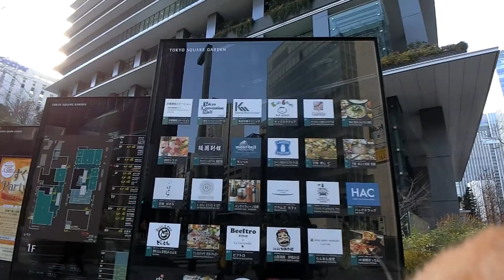【cat/GINZA#102】From Ginza 1-chome police station to Kyobashi Edogran (Meiji-ya Building)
【cat/GINZA#102】銀座1丁目交番から京橋エドグラン（明治屋ビル）【銀座と日本橋は意外と近いコース】

Ginza and Nihonbashi can walk from about 10 minutes to about 15 minutes.
(We can walk from Nippombashi Mitsukoshi before 15 minutes to 20 minutes)
There are not many Chinese tourists in Nihonbashi.
The subway is "Ginza" "Nihonbashi" "Mitsukoshi front" "Kanda" in that order.
Nihonbashi Takashimaya is until 19:30.
Nihonbashi Mitsukoshi is until 19:30. (Occasionally Tuesday is a day off)
Mandarin Oriental Tokyo is right next to SEMBIKIYA.
Mandarin Oriental Tokyo is very near Mitsukoshimae station.
At the end the battery of the camera has gone. .

銀座と日本橋は10分から15分くらいで歩いていけます。
（日本橋三越前までは15分から20分くらいで歩いていけます）
日本橋の方が中国人観光客が、あまりいません。
地下鉄は「銀座」「日本橋」「三越前」「神田」の順です。
日本橋高島屋は19:30までです。
日本橋三越は19:30までです。(たまに火曜日がお休みです）
マンダリンオリエンタル東京は、千疋屋がすぐそばにあります。
マンダリンオリエンタル東京は、三越前駅がすぐ近くです。
最後はカメラの電池が無くなってしまったんです。。

2018/2/4 Shooting around 14-16 o'clock